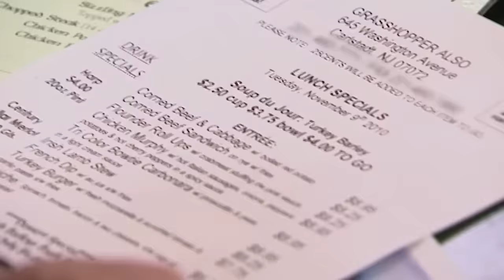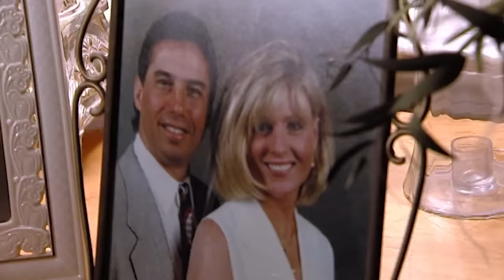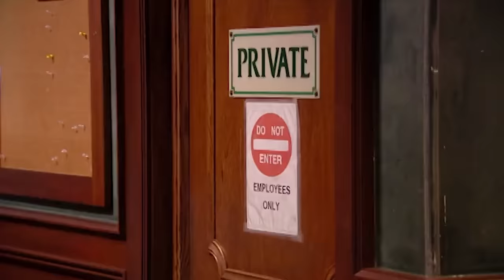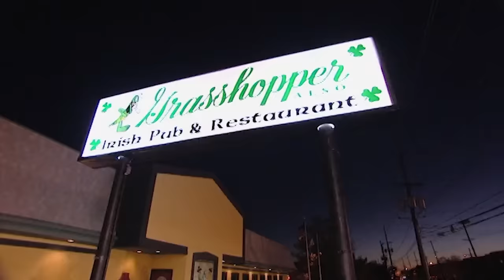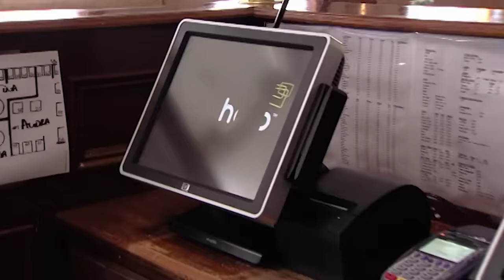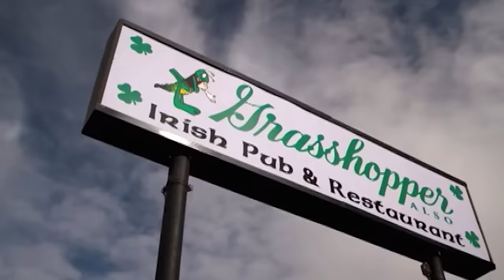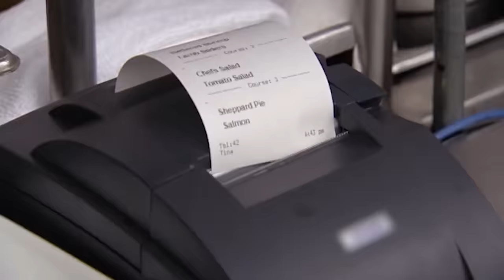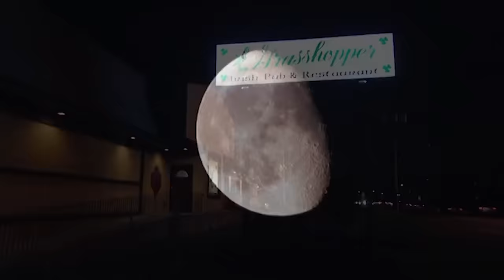Gordon Ramsay IMMEDIATELY Spits Out His Food | Kitchen Nightmares FULL EP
Gordon Ramsay visits The Grasshopper Also in Carlstadt, New Jersey where the food immediately fails to impress and things get worse as Gordon looks through the kitchen.